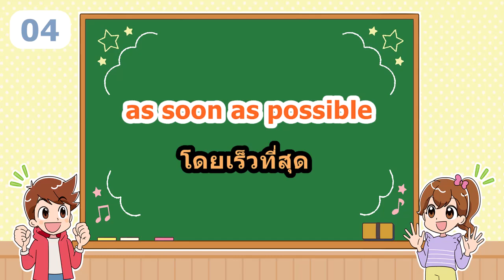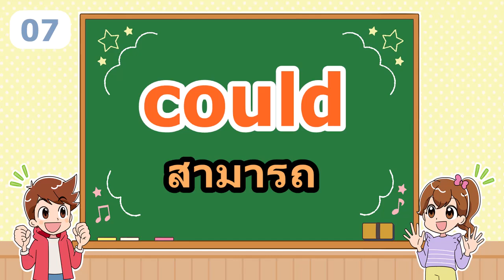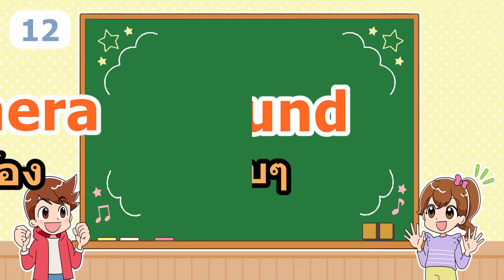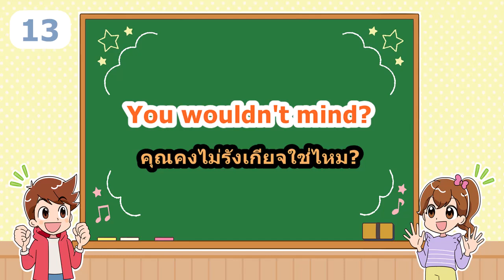ภาษาอังกฤษ 15 คำ EP 223